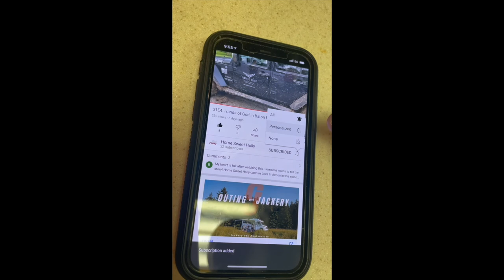A Day at Roberts Point Park, Port Aransas, Texas; S2E17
We spend a day at Roberts Point Park in Port Aransas, Texas; We relax and enjoy bay shore fishing, dolphin watching, walking the dog, and watching ships come in and out, including a pirate ship!